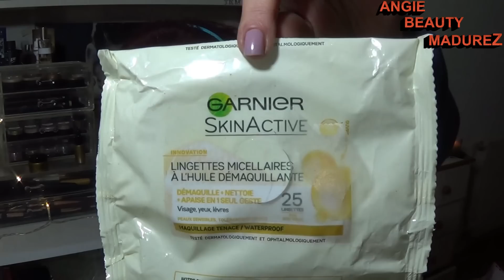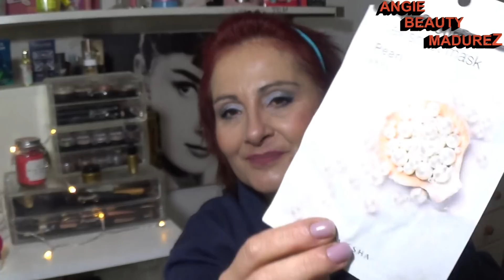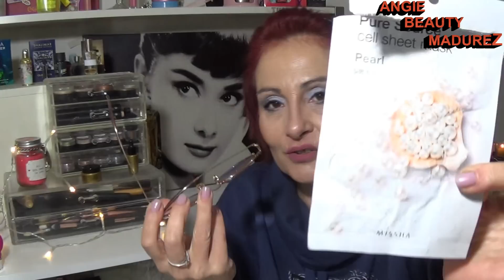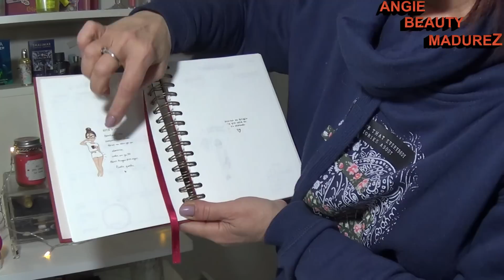ÚLTIMOS PRODUCTOS TERMINADOS 2017 ¿REPÈTIRE?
INSTAGRAM        angiemartisaura